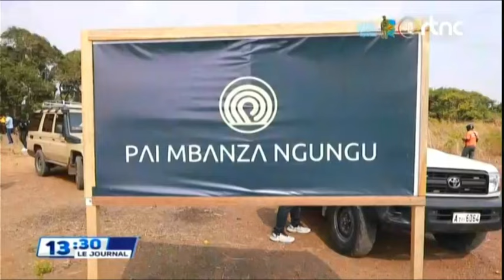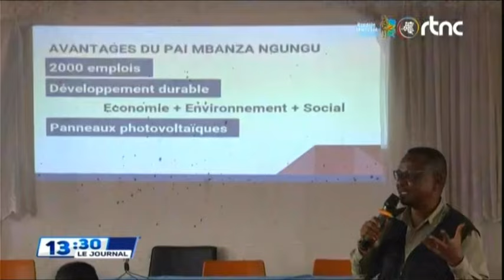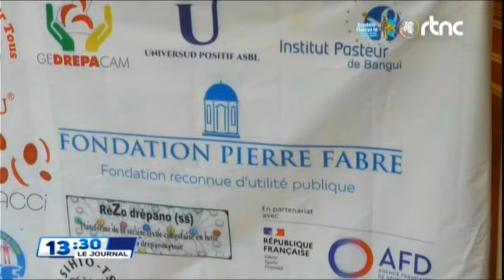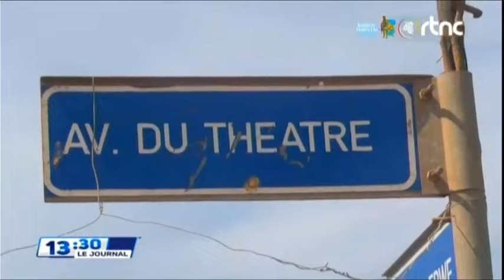🌍SUIVEZ : LE GRAND JOURNAL DE CE SAMEDI LE 28.09.2024 EDITION 13H00